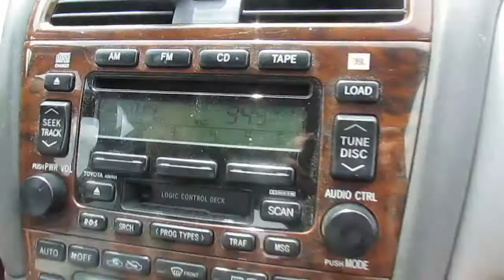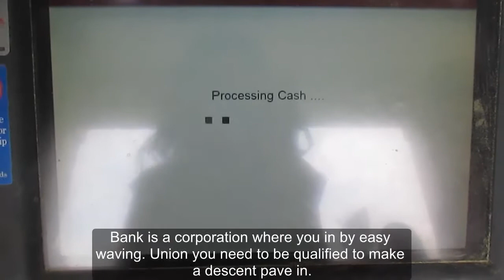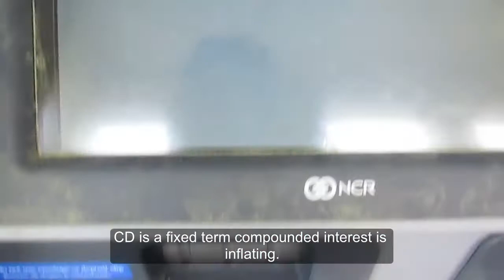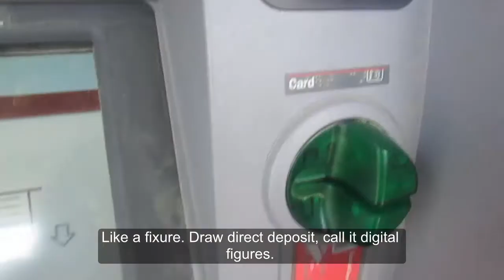The 0 to 100 Banking Lesson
We, Bountiful Bankers, would like to give a personal thank you, to ERISS for the usage of his song: Sunrise as our car ride background.
Also, I must give notification to Drake for the original creation of the 0 to 100 beat used for the rap.
This accommodates to the Operation HOPE Middleschool Banking On Our Future Curriculum because within it are many examples of which banking is expressed within the world. Also, it gives insight of many banking terms and certain types of banking/money handling methods one can use through the rap portion. The video itself provides an example of a person making deposits at an ATM and the process of which they took to do so.
We hope our message goes out to those students learning the ropes in banking and may your money endeavors turn out well within your world of economics.